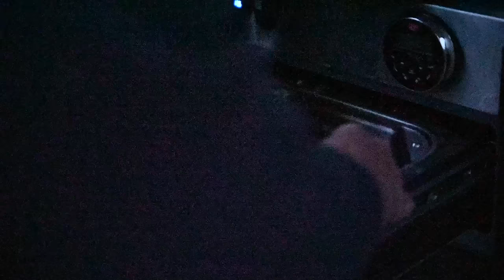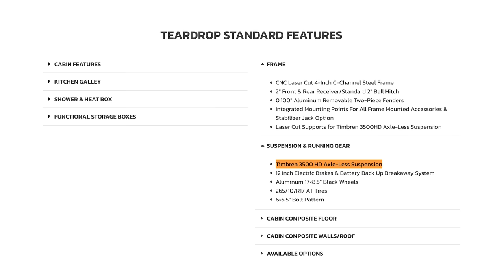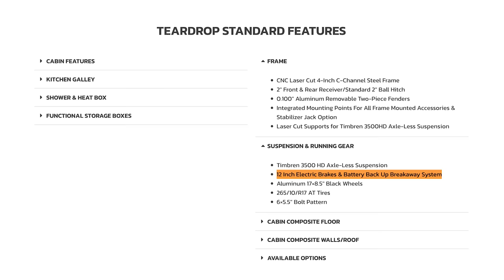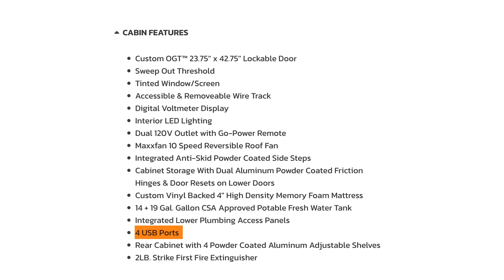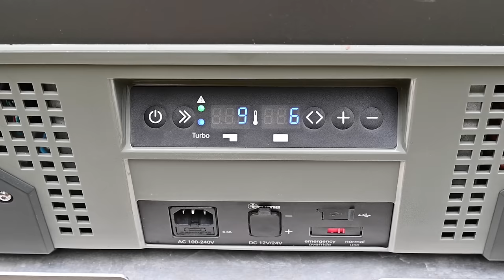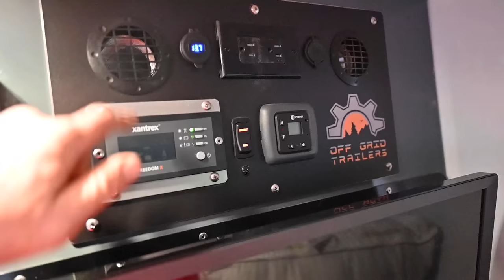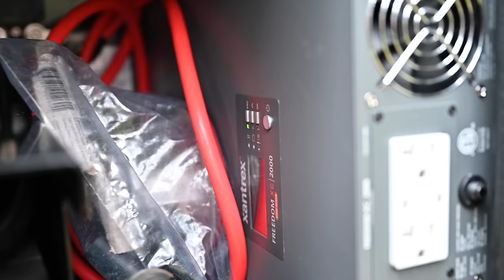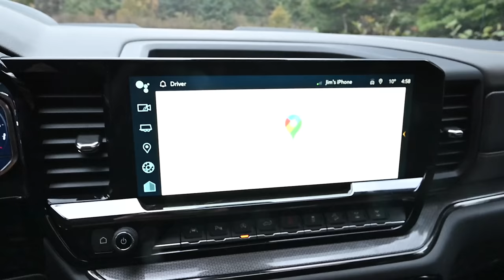2023 Chevrolet Silverado ZR2 Review + Tour of Pando 2.0 by Off-Grid Trailers- Eastbound Overland E.8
2023 Chevrolet Silverado ZR2 Review + Tour Off-Grid Trailer’s Pando 2.0 - Eastbound Overland - E.8

We're grounded at a campground near Portland Creek, Newfoundland. The wind is howling and is preventing us from taking our floatplane flight into a remote, off-grid cabin in the interior of Newfoundland's Northern Peninsula to go moose hunting with Portland Creek Outfitters. At this point, we don't know when the winds will die down so we're just waiting it out. Now that we have some serious experience with the Chevy Silverado ZR2 and the Pando 2.0 by Off-Grid Trailers, I thought it would be the perfect opportunity to share an in-depth review that covers some of the specifications in this amazing Overlanding pairing of vehicle and off-road teardrop trailer. I hope you enjoy it and in the next episode, you'll see the whole family get into the floatplane and head out for our moose hunt. Off-grid life at its best.

Have a look at our previous ovelanding adventure where we headed up the Alaska Highway in the winter

Chapters:

0:00 Intro
0:29 Banana Pancakes & a Look at the Pando 2.0's Kitchen
2:43 Jim Baird Gives Update on the Trip - Grounded Due to High Winds
3:39 Off-Grid Tralers Pando 2.0 Overview & Action Shots
7:40 Tour of the Kitchen, Propane Stove & Shower, Water Heater & Freezer
11:01 Cincing the Interior Propane Heater With the Top Vent Thermostat
12:00 Tour of Trailer Interior
12:42 Rooftop Tent
13:05 Side Awning Review & Set Up
14:00 Full-Sized Spare, Heavy-duty Crank-Down Wheel & Custom Roofrack
14:16 A Look at the Battery & Inverter System & How the Trailer Charges
15:42 Chevrolet Silverado ZR2 Review & Action Shots!
16:20 Under the Hood - Silverado ZR2 6.2L V8 & More Off-Road Specs.
17:57 Interior Look at the Silverado ZR2
20:22 Coming Up - Floatplane Drop-Off! & Moose Hunt